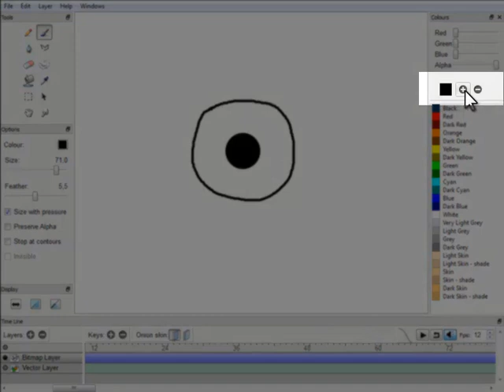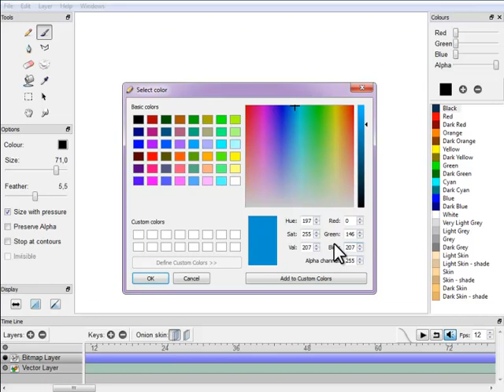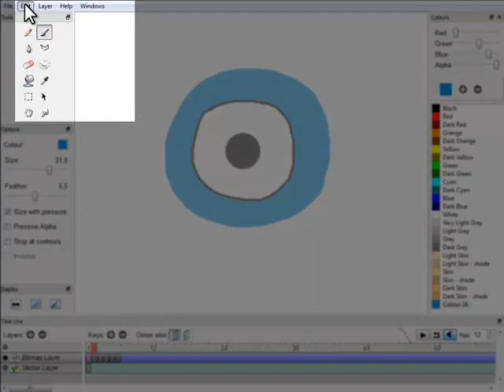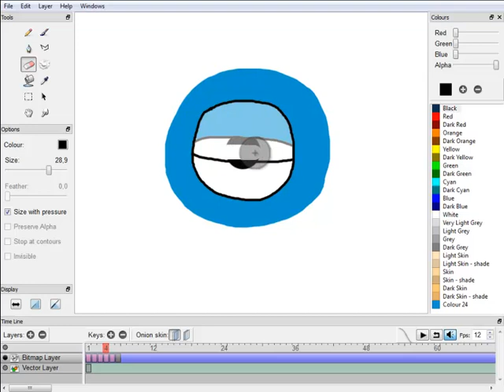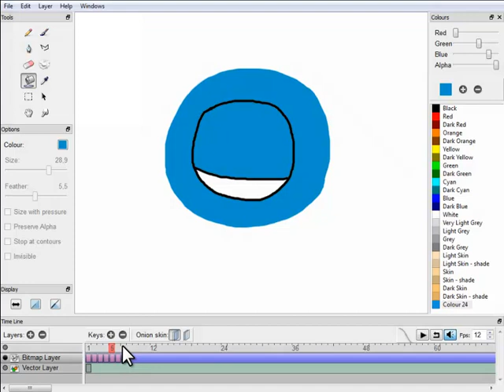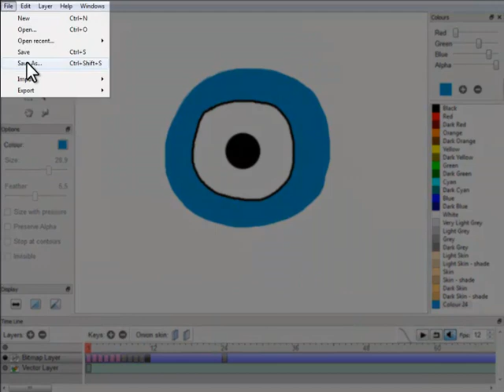Desenho animado - olho que pisca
Atividade educativa para crianças sobre como utilizar o software pencil para fazer um olho a piscar (videoaula).

Todo o material necessário à realização da atividade está disponível para download